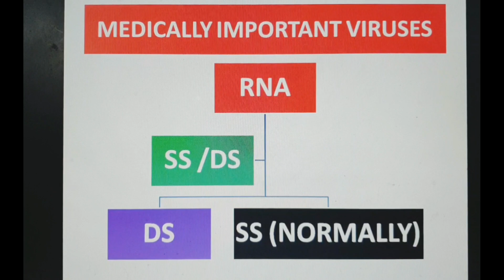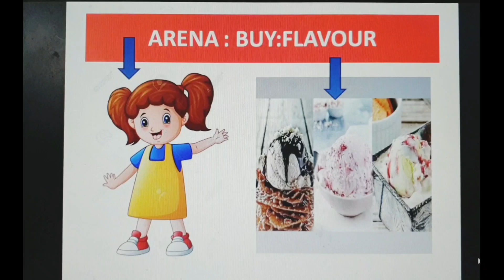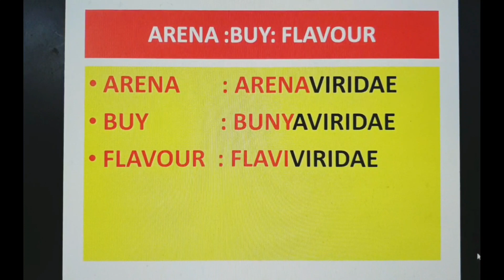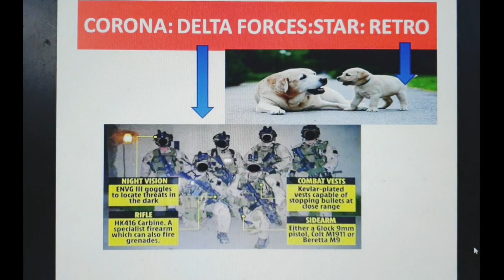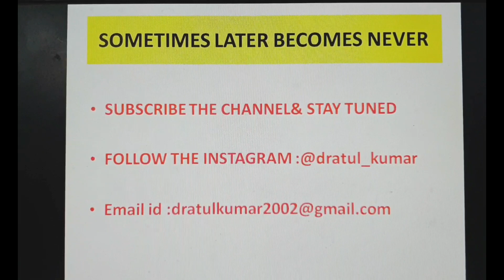RNA VIRUSES: EASY WAY TO REMEMBER RNA VIRUSES ( IN LESS THAN 2 MINUTES) VIROLOGY PART 3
Now.. here's a catch. how to memorize RNA viruses in less than 2 minutes. See the video and know urself...Hope u all will agree with me😊

Important for NEET PG and Second yr MBBS students

SERIES: HISTORICAL INTRODUCTION ( 5 PARTS UPLOADED)
SERIES: BACTERIAL CLASSIFICATION ( 7 PARTS UPLOADED)
DD SERIES: 7 PARTS UPLOADED
MICRO AND SPM: 1 PART UPLOADED
OTHER TOPIC: BIOTERRORISM AGENTS

VIROLOGY: 3 PART UPLOADED

FOLLOW THE INSTAGRAM FOR MORE UPDATES
dratul_kumar